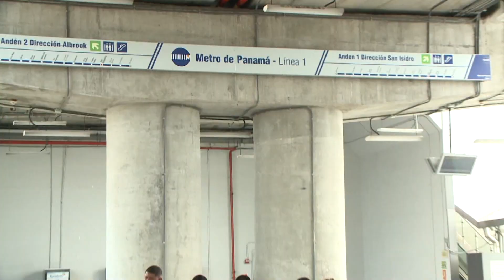LA ENTREVISTA DEL 20 DE FEBRERO DE 2024